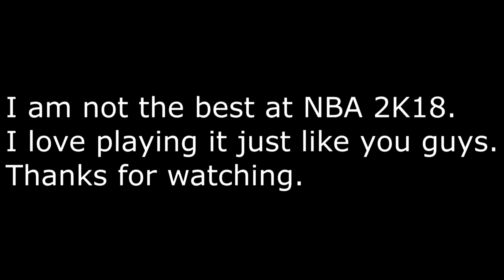NBA 2K18 Rivalry Game #10 Christmas Game (L.A Lakers vs Minnesota Timberwolves)